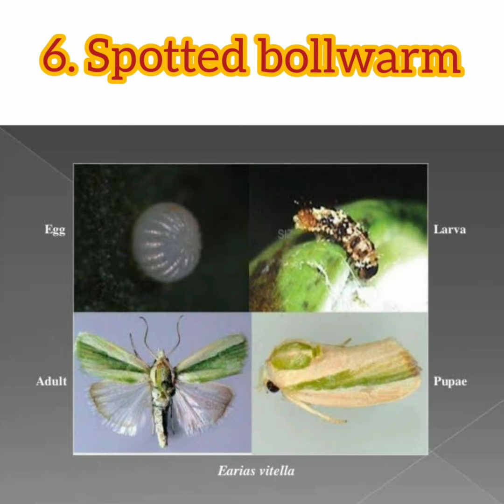10.Insect pests of cotton. Entomology/ Agriculture /Asim Shehzad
Insects pest cause of damage for cotton crop and other crops.
Mosty these 10 Insects are  cause of damage for cotton crop.

Created :NCS
Created : Google. Com

Asim Shehzad.